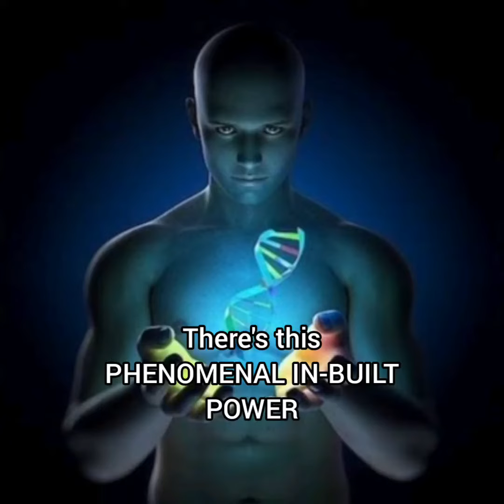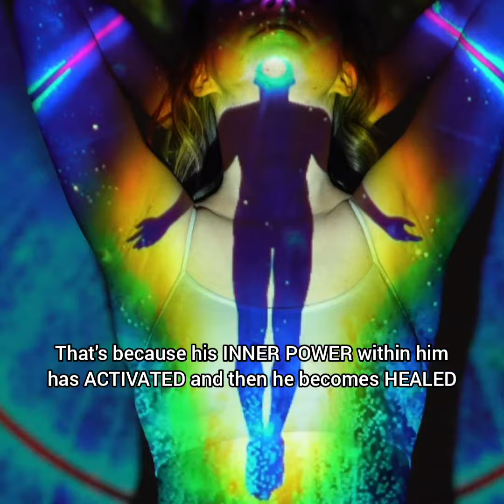WHY YOU ARE UNSTOPPABLE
We humans have COMEBACK power but oftentimes, we give up on ourselves simply because we do not know how invincible we are. Greater is He that is in you than he that is in the world